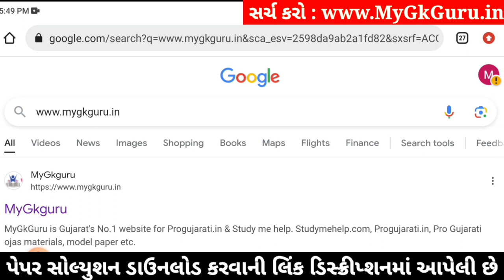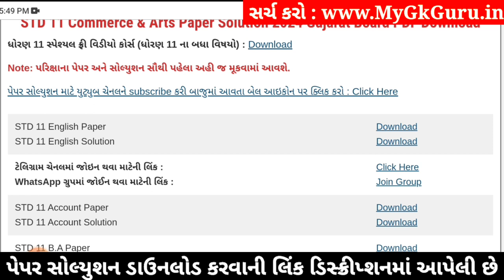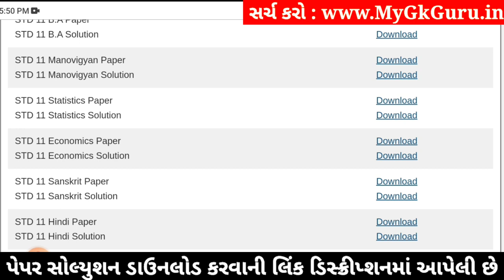Std 11 economics paper solution 2024 80 marks, std 11 eco paper solution 2024 80 marks, std 11 eco